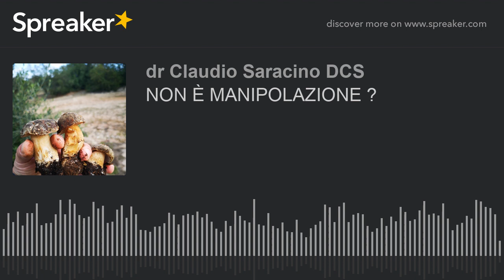NON È MANIPOLAZIONE ? ipnosi DCS vera e professionale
🔴🇮🇹 TUTTO È’ POSSIBILE SE FAI..ipnosi DCS
scopri mp3 DCS che fa per te, clicca su:

LA TUA MENTE PUÒ TUTTO SE SAI COME FUNZIONA E SE SEGUI ALLA LETTERA LE ISTRUZIONI FACILI A PROVA DI NONNO A PROVA DI PIGRO A PROVA DI IDIOTA...

Centinaia di persone nel mondo con Metodo DCS hanno risolto i loro problemi e aiutato i loro caro in tutto il mondo anche se non volevano aiuto...

Ogni volta che ci tuffiamo a mare, c’è’ solo un momento di riflessione poi dopo ci si affida al nostro pilota automatico e si fa il tuffo...

Tuffati ora...

Chi ti ha detto impossibile?
Era un Dio?
Era un guru bla bla?
Era un deus ex machina?

Nel mondo, migliaia di persone,  a cui era stato detto che non c’era nulla da fare, hanno avuto il miracolo della loro mente, persone laiche e non.

Dire che secondo la scienza ed il sistema non c’è nulla da fare, che non ci sono rimedi, che non è possibile non significa che non esista la soluzione: il miracolo della tua mente...

La tua Mente è potente e può fare tutto se sai come fare...

Mai dire Mai...

se lo desideri, inizia anche con un solo audio mp3 DCS e capirai il primo potere del Metodo DCS...

METODO DCS NON PLUS ULTRA

NON È PER TUTTI ⚔️🔥⚔️

L’Ipnosi DCS Vera e Professionale è per chi:
1 non trovato soluzioni altrove
2 per chi non vuole essere aiutato
3 per chi si vergogna di farsi vedere presso un guru
4 per chi ha paura di essere manipolato
5 per chi si rifiuta di essere aiutato
6 per casi impossibili
7 per casi dove i guru ripetono no no no

Solo a te la scelta ma a prescindere dal dr Saracino, approfondisci il tema dell’ipnosi Vera e professionale trascurata dai mass media e dai poteri forti anche presso un professionista dell’ipnosi Vera e professionale della tua zona in cui risiedi...

Se non hai voglia di girare cappelle, puoi provare un audio mp3 DCS che fa al caso tuo o di tuo figlio...

Puoi partire da un solo audio mp3 DCS che fa al caso tuo o del tuo caro oppure scaricare più di un audio mp3 DCS per avere un risultato molto più veloce e che abbraccia più angoli del tuo o dei tuoi problemi...

Molta gente sceglie di base i seguenti audio DCS:

NO DEPRESSIONE
NO PANICO
NO PASSATO NEGATIVO
MOLTO CONTROLLO DEI NERVI
SALUTE ED ESITO
EGO ENTUSIASMO

magari sono partiti da un solo audio DCS cone NO ALCOL oppure NO DROGA e poi, vedendo risultati ed effetti spettacolari, hanno voluto accelerare il tutto ...

Ascolta , condividi e commenta se ti garba con amici e parentesi...

La colpa non è tua

Immagino

Non ci credi ma se riflettiamo un attimo, magari, ci sono molto vicino...

Tutto è partito dagli anni 60 come spiego in questo video...

Seguimi e commenta se ti va.

La bella notizia che con ipnosi DCS e autoipnosi DCS, anche con un solo audio DCS mp3 professionale, che fa per te ed il tuo caro che magari non vuole il tuo aiuto, puoi eliminare e cancellare un problema alla volta...

Funziona, fidati, e lo dice un mentore oltre che un guru

Non colpevolizzare e non colpevolizzarti perché la colpa è della TV Paura e non tua o di tuo figlio!

Solo a te la scelta se cambiare destino...

Metodo DCS è l’unico Metodo al mondo  a prova di Pigro e pigrizia che non ti fa mettere la tuta, non ruba tempo prezioso a te e ai tuoi cari, che è a prova di pigro e pigrizia...

Provalo e ti meraviglierai..

e scarica subito Audio Mp3 DCS che fa al caso tuo o di tuo figlio

cambia con i Fatti e non i bla bla il tuo destino...

Assurdo quanta gente si arrende a chi non crede che si possano ottenere i miracoli della propria mente...

Parla e sentenzia il guru di turno e la gente ci crede...

Mai arrendersi e mai dire mai...

Approfondisci il mondo dell’ipnosi Vera e professionale e credi nel tuo potere mentale guidato dall’ipnosi DCS Vera e Professionale...

Se ami scoprire di più e agire subito,

prima che sia troppo tardi,

al posto di pensare e credere che non ci sua più nulla da fare per te o il tuo caro,

come ti ha detto chi non crede in se stesso e nel potere degli essere umani,